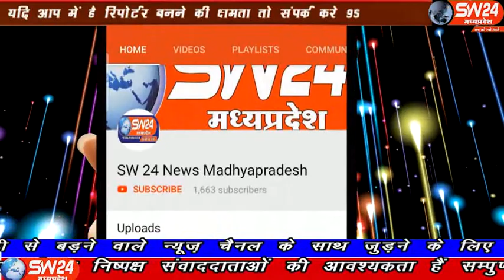sw24news satna, 14.11.2019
मैहर अल्ट्राटेक में 25 दिनों से हड़ताल कर रहे श्रृमिको ने हड़ताल खत्म कर दी है। सतना से पंकज कुशवाहा की रिपोर्ट#sw24news